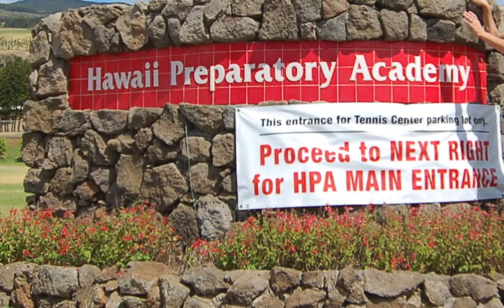2012 Punahou Cross Country Team Goes to States on the BIg Island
The Boys and Girls Cross Country Team traveled to Hawaii Preparatory Academy on the Big Island October 24-25.  They did a great job and had a wonderful time.  Thanks to the athletic department for sending them!  Go Puns!